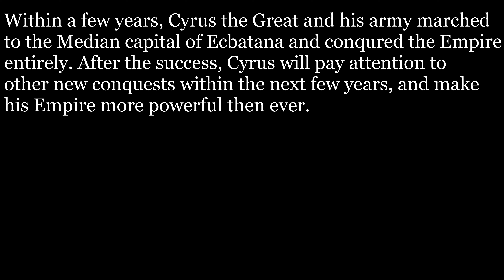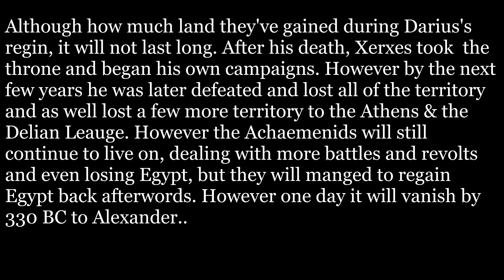[INACCURATE] The Rise of the Achaemenid Empire - Every Month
Note that there may be some mistakes.

Credits/Sources:
Wikipedia
Credits to Honey Mad & Wandrative for some style ideas.

0:00 Introduction
0:35 Revolt
0:50 Foundation of the Empire | Cyrus The Great
1:55 Cambyses II
2:21 Darius The Great
4:17 Xerxes I
4:49 Outrodutction